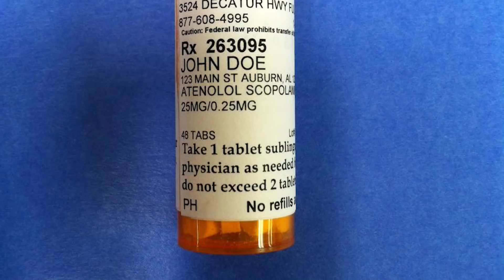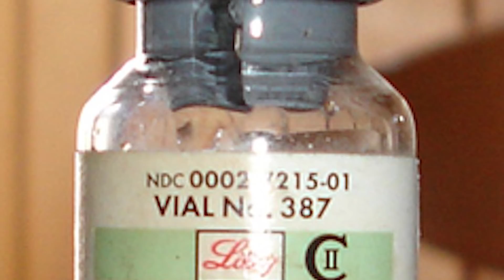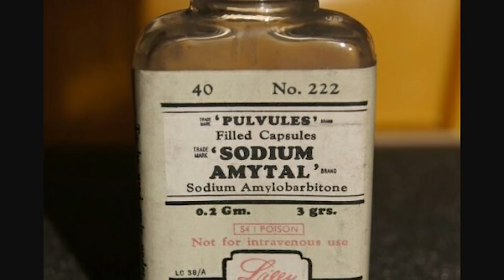The TRUTH About Truth Serum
Periscope: Mikexingchen